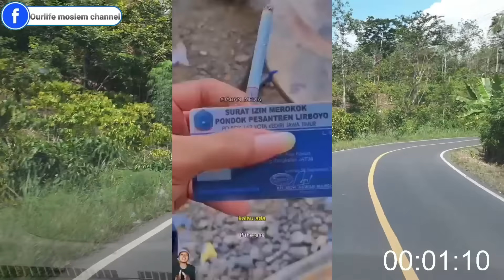NA'UDZUBILLAH!!! JANGAN MONDOKKAN ANAK DIPONDOK LIRBOYO KEDIRI!! ATAU ANAK ANDA AKAN RUSAK!!!